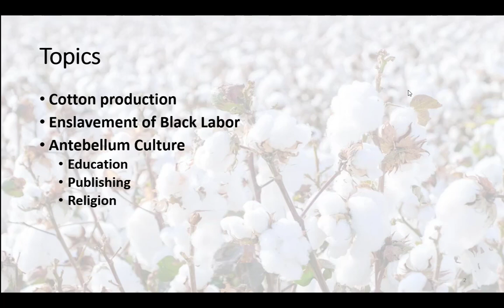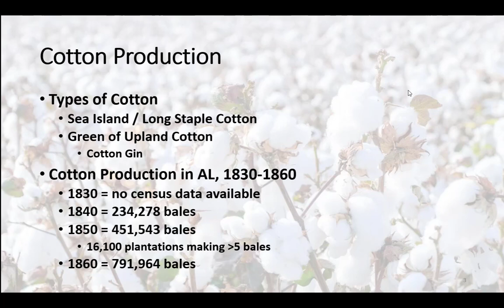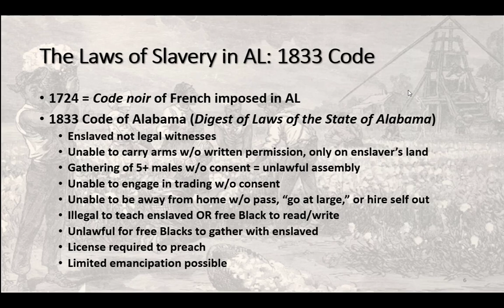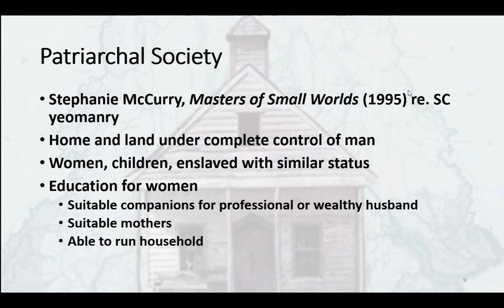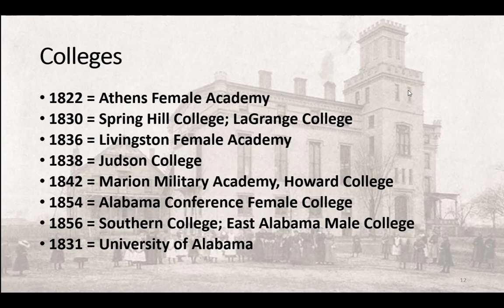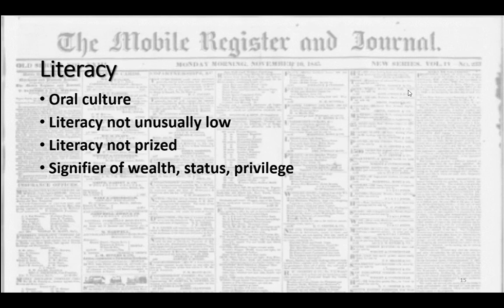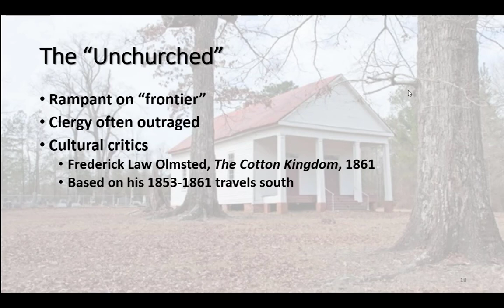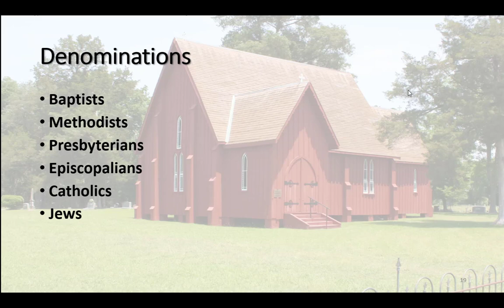Culture of the Cotton Kingdom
Lecture produced for Troy University HIS 3316, History of Alabama, as taught by Dr. Marty Olliff.  Covers antebellum Alabama cotton production, enslavement of black labor including the Codes of 1833 and 1852, the patriarchy of Alabama's (and SE frontier) culture, antebellum education (public, private, and collegiate), the newspaper publishing industry, literacy, and religion.

McCurry, Stephanie. Masters of Small Worlds: Yeoman Households, Gender Relations, and the Political Culture of the Antebellum South Carolina Low Country.  Oxford University Press, 1995.

Owen, Thomas. History of Alabama and Dictionary of Alabama Biography. 4 volumes. Chicago: The S. J. Clarke Publishing Company, 1921.

Rogers, William War, Robert David Ward, Leah Rawls Atkins, and Wayne Flynt. Alabama: The History of a Deep South State. Tuscaloosa: University of Alabama Press, 2010.

Wright, Gavin. Old South / New South: Revolutions in the Southern Economy Since the Civil War. Baton Rouge: LSU Press, 1986.